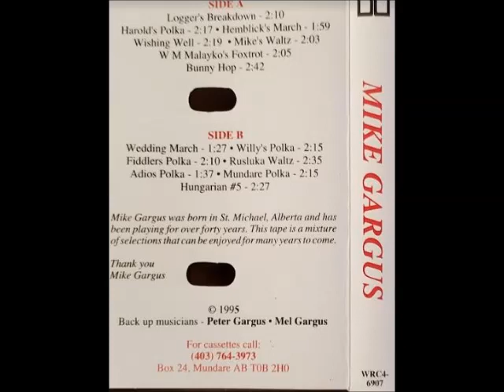MIKE GARGUS - HUNGARIAN NUMBER 5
FOR THIS PRESENTATION A HUGE THANKS GOES OUT TO CHARLIE GARGUS FOR SENDING ME THIS FINE CASSETTE WHICH WAS RECORDED   MANY YEARS AGO.
MIKE GARGUS WAS BORN IN ST MICHAEL ALBERTA  AND HAS PLAYED THE TSYMBALY FOR OVER 40 YEARS.. HELPING MIKE OUT ON THIS FINE RECORDING WAS PETER AND MEL GARGUS. ON THIS YOUTUBE PAGE YOU CAN  ALSO FIND MANY  PETER GARGUS RECORDINGS AS WELL. ENJOY A FEW SELECTIONS FROM ONE VERY FINE  CASSETTE.